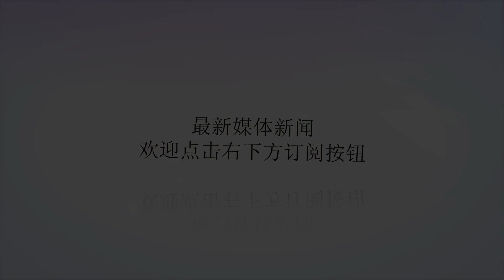刺激！降级到晋级，英格兰只用7分钟从地狱到天堂，魔笛遭炮轰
谢谢！昨天晚间，欧洲国家联赛A4组将展开最后一场，也是至关重要的一场比赛，两队的胜负将决定他们是晋级还是降级，而提前结束比赛的西班牙已不能决定自己的命运。此前两队在夏天的世界杯半决赛中相遇，最终克罗地亚凭借点球击败英格兰！如果本场比赛两支球队分出胜负的话，胜者将晋级到总决赛，而负者将会降级到B级。如果两队0-0战平，则是英格兰凭借净胜球的优势完成保级，晋级的是西班牙，降级的是克罗地亚；如果两队以1-1以上的比分战平，晋级的是西班牙，降级的是英格兰，所以本场比赛充满了玄妙！两队上半场打得比较沉闷，英格兰的机会更多但是克罗地亚的防守还是非常的稳固，不过下半场做客的克罗地亚率先发难，他们凭借克拉马里奇的进球在客场取得了领先，此时克罗地亚将获得晋级，而英格兰则是降级。在落后的情况下，英格兰主帅索斯盖特先后派上了阿里、林加德和桑乔，他的换人也是起到了效果，英格兰在第78和85分钟内连进2球反超了比分，短短7分钟时间，英格兰就从降级队变成了晋级队，这比赛真是太刺激了！本场比赛克罗地亚的队长兼中场核心莫德里奇发挥欠佳，赛后他也是遭到了球迷的炮轰，不过两支球队还是为球迷奉献了一场精彩的比赛，但遗憾的是世界杯亚军这次被逆转后只能接受降级的命运。